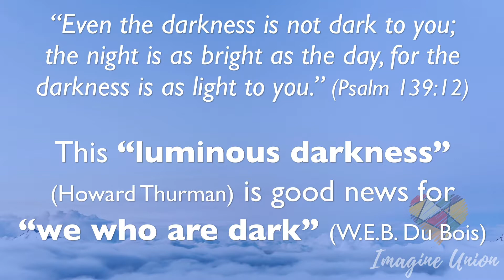Luminous Darkness // Advent In The World (Part 1)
Rev. Dr. Jay Williams, Lead Pastor